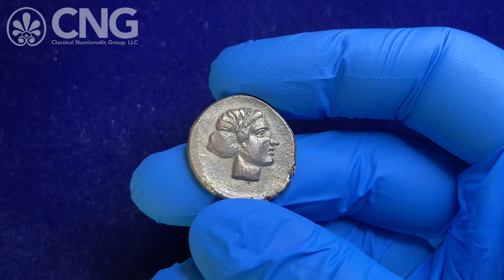CNG 118, Lot 70